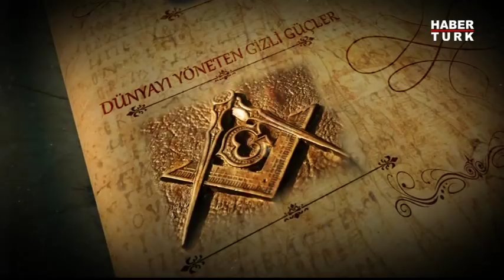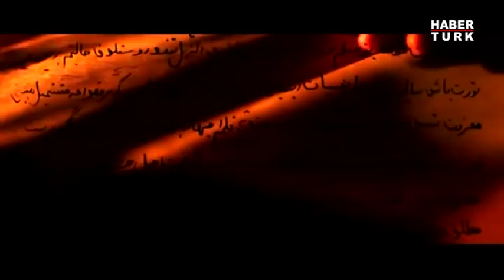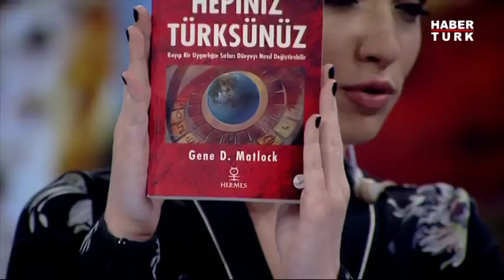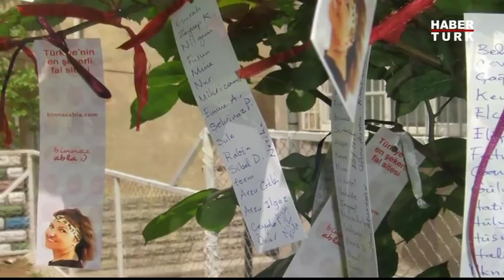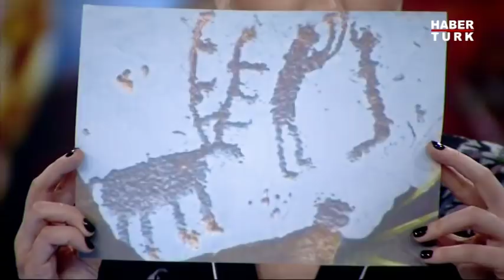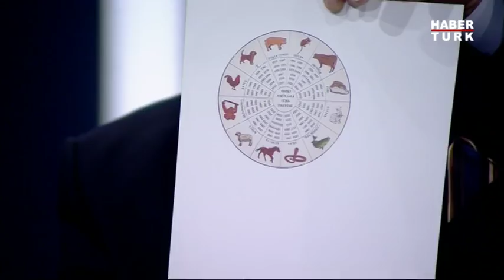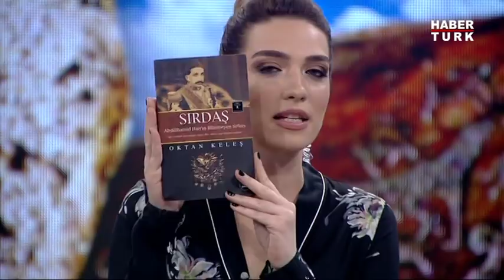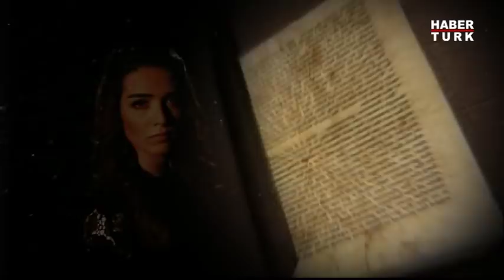Öteki Gündem - Hıdırellez 5 Mayıs 2015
Cansu Canan ile Öteki Gündem, dinler tarihi, efsaneler, inanışlar, bilim dünyası, mitler, arkeoloji, komplo teorileri, mistisizm, semboller ve kadim uygarlıkların peşinde yolculuğunu sürdürmeye devam ediyor.
İnsanın en temel sorusu yaratılışa ait sırrı, bilim, din ve felsefenin ışığında sorgulayan Öteki Gündem’de bu gece, Hıdırellez ritüelleri, Bahar Bayramı, Hızır ve İlyas ile Türklerin kültür kökenleri Eski Kültür Bakanı Namık Kemal Zeybek, Araştırmacı-Yazar Oktan Keleş ve Araştırmacı-Yazar Erol Elmas ile konuşuluyor.
Hıdırellez geleneği tarihten bugüne nasıl ulaştı?

Hz. Hızır gerçekte kimdir?

Hıdırellez ve Bahar Bayramı ritüelleri nasıl gerçekleşir?

Kutlama sırasında ritüeller neyi amaçlıyor, kökenleri nereye dayanıyor?

Farklı toplumlar Bahar Bayramı’nı neden ve nasıl kutluyor?

Türk gelenekleri nasıl doğdu ve yerleşti?

Günümüze kadar süregelen batıl inançların kökeni ne?

Türk mitolojisindeki semboller neyi ifade ediyor?